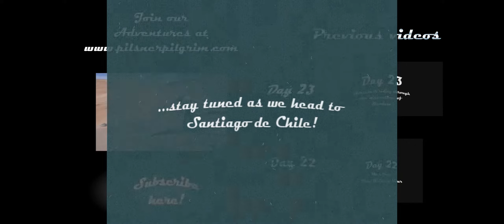Day 24 - Mendoza to Aconcagua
Today we venture into the Argentinean side of the Andes, ending in a deep snow covered valley - with a view on the highest mountain in South America - Aconcagua